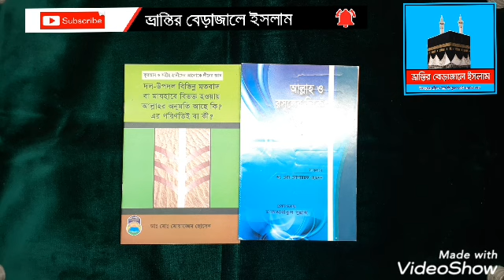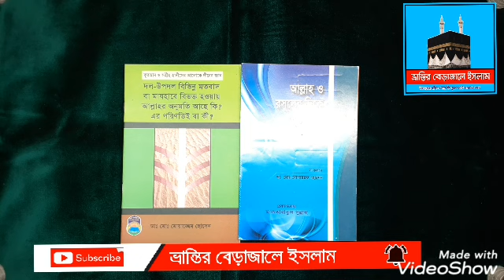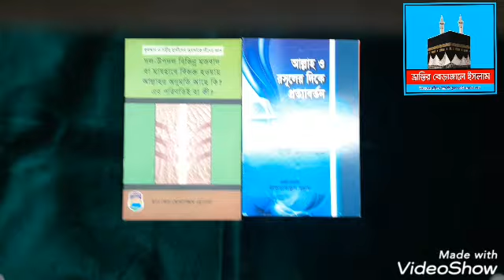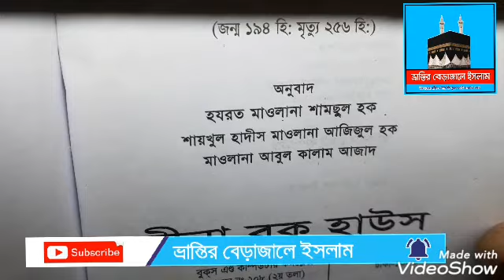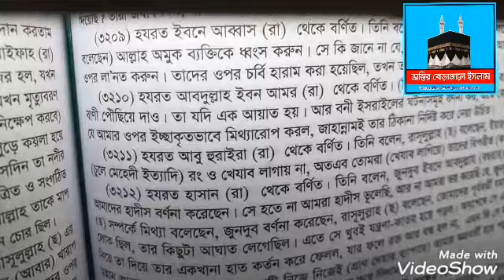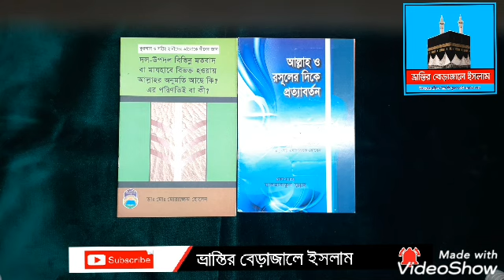চরমোনাইর পীর সফল ধর্ম ব্যবসায়ী Chormonai Pir